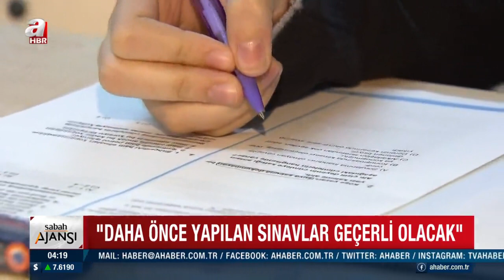Milli Eğitim Bakanı Ziya Selçuk'tan Sınavlarla İlgili Açıklama! / A Haber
Milli Eğitim Bakanı Ziya Selçuk, sınavlara hazırlanan 8'inci ve 12’nci sınıf öğrencileri için müfredatın uzaktan eğitime uyumlu hale getirilmesi yönünde çalışma yaptıklarını açıkladı. Selçuk, "Bu çocuklarımızın sınavla ilgili içerikler konusunda yüklerini azaltmak noktasında da bir çalışma var ve önümüzdeki hafta bununla ilgili açıklama yapılacak. Çocuklarımızın lehine bir karar olacağını söyleyebilirim" dedi.